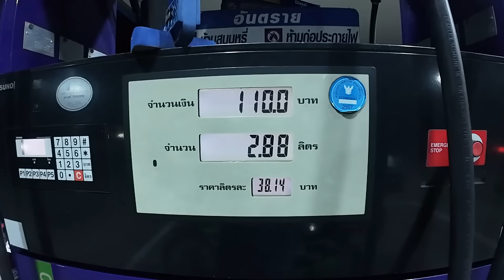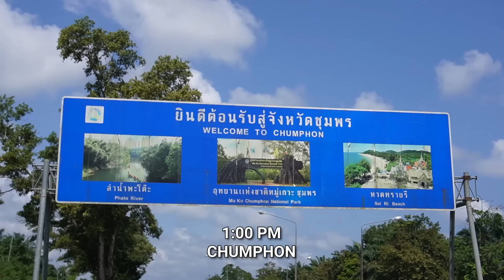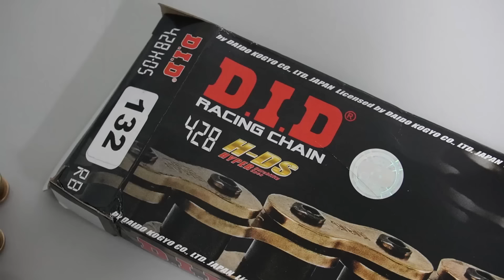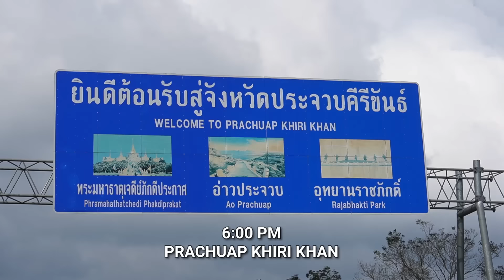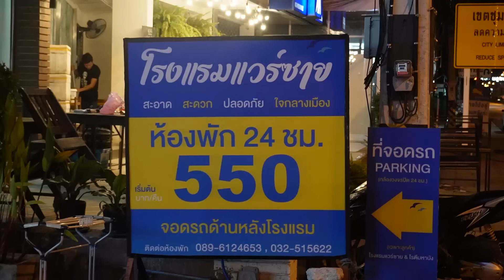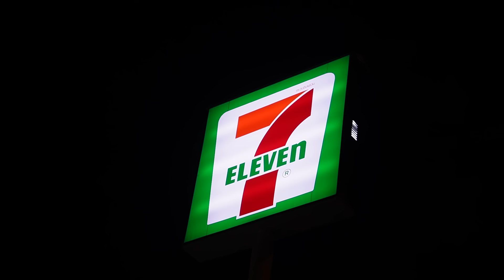EP. 1 Road Trip Mae Hong Son | Perjalanan Dari Perlis ke Taksin Maharat National Park di Tak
Berikut barangan yang saya guna dekat motor saya. Boleh tekan link untuk pembelian.

Daftar akaun BigPay & dapatkan kredit RM5.00 percuma selepas aktif akaun. Guna kod ini untuk daftar EY5JCPGJ7I

Guna kod "kornvlog" dan dapatkan diskaun 5%

Track Name. Mokka - Sweet Home